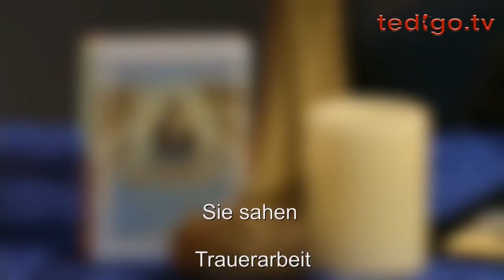Birgit von tedigo.de: Trauerarbeit und Trauerbegleitung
Die Beraterin Birgit ist ein Medium der geistigen Welt. Sie spricht über Trauerarbeit und Trauerbegleitung, die sie auch im Rahmen eines kostenlosen Erstgesprächs für Neukunden anbietet.